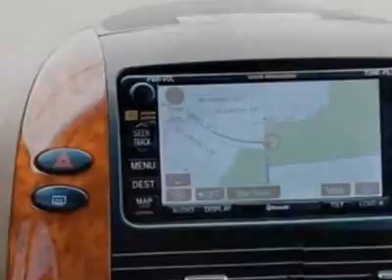2010 Toyota Sienna LE Van - San Diego, CA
Kearny Mesa Toyota, San Diego, CA - Toyota Sienna LE